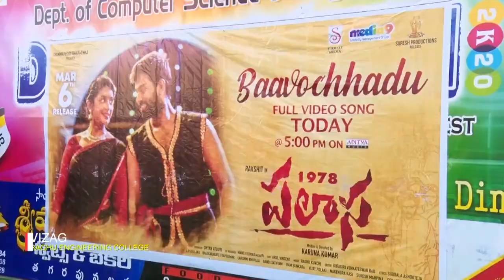Palasa 1978 College Tour | Rakshith | Nakshatra | Raghu Kunche | Palasa 1978 Movie Promotions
Watch :  Palasa 1978 College Tour | Rakshith | Nakshatra | Raghu Kunche | Palasa 1978 Movie Promotions

Tollywood News Raja Original Entertainment Content in the forms of Celebrity News, 2020 Latest Telugu Movie Trailers & 2020 Telugu Teasers - Telugu Movies News. Come Engage With the Latest Movie updates, Videos, Telugu Cinema News, Interviews, Political News,Tollywood Box Office, Movie Trailer and many more.